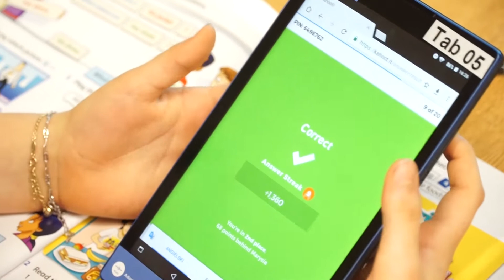Academia przy PWSZ w Krośnie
Academia – kursy języków obcych